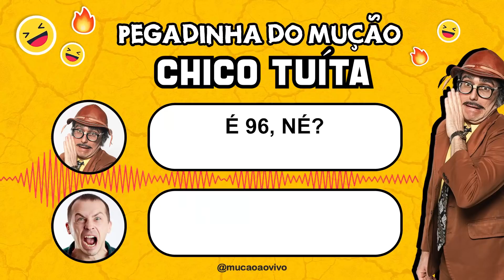PEGADINHA CLÁSSICA DO MUÇÃO - Chico Tuíta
Pegadinha Clássica do Mução

No tbt de hoje, vamos relembrar a pegada de ar de Chico Tuíta. Chaaaaaaaa! Chaaaaaama! Chama na fulerage, papai! 😅😁😅😁😅😁😅😁😅😁😅😁

Marque aquelas pessoas que chamam na grande e botam pra descer e comenta aí qual a pegadinha clássica que você quer ver no próximo tbt.